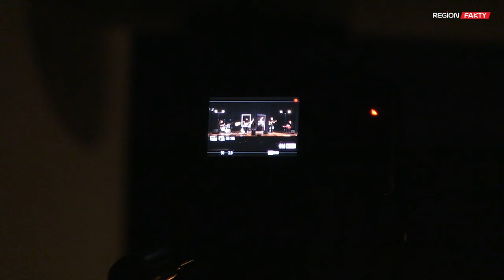Paulina Lenda & Kruki wydali debiutancką płytę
Znana z niepowtarzalnej barwy głosu Paulina Lenda oraz zespół Kruki 30 września wydali swoją debiutancką płytę pod tytułem „Intro"